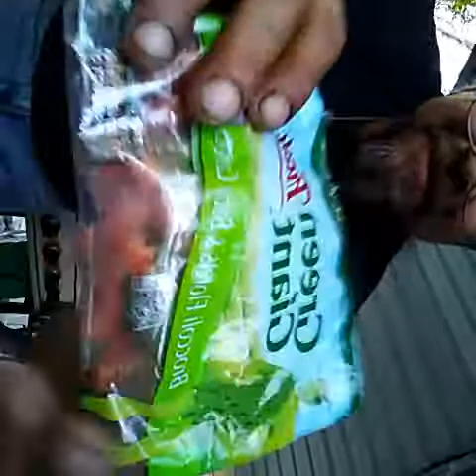Who am i forgetaboutit!!!!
Easy cooking